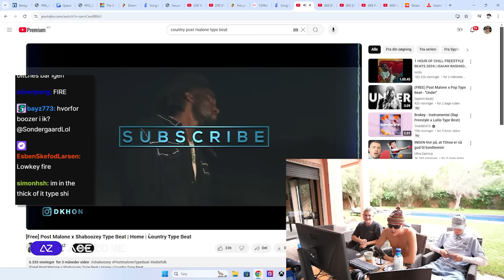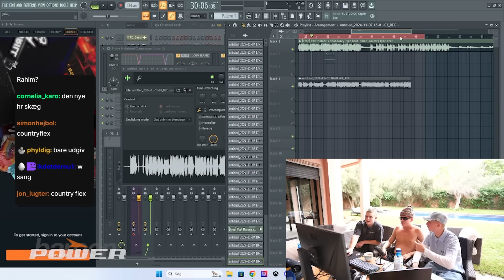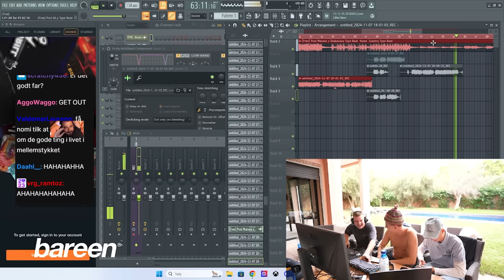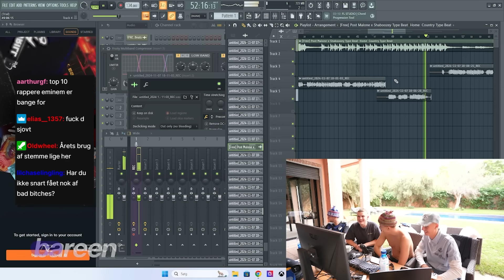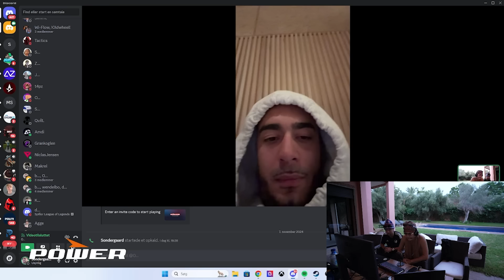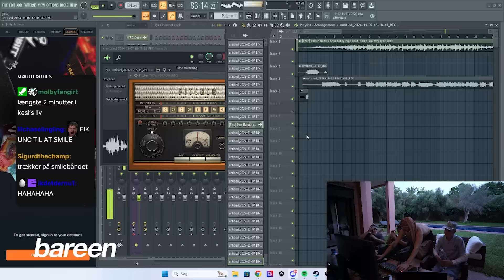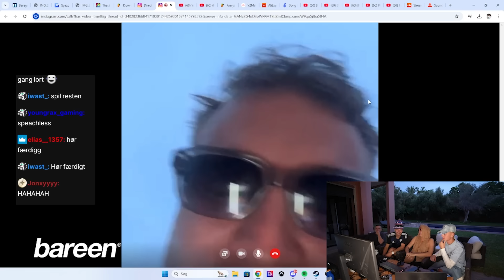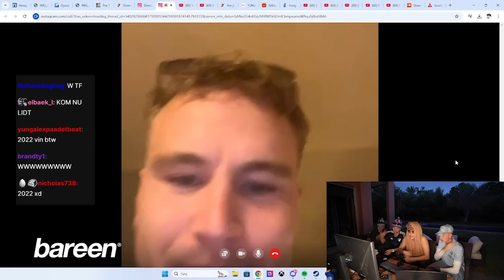Vi Laver En NY Sang